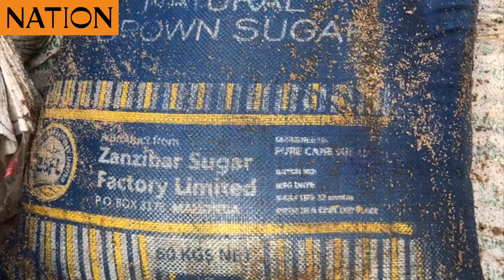More than 800 bags of contraband sugar destroyed in Mombasa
More than 150 bags of contraband sugar destroyed in Mombasa